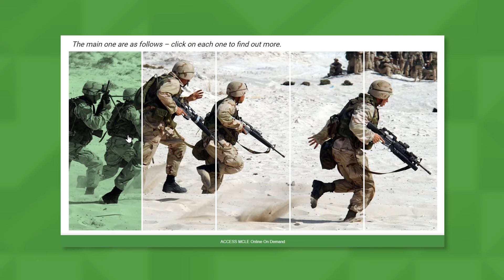The Laws of War: Its Relevance to the Philippine Courts - Justice Adolfo Azcuna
"'Inter Arma, Silent Leges'. When the guns speak, the Law is silent. But after the war, there is going to be an application of the law to the full."

Why is there a need for rules to govern war? Find out on October 8, 2022 as Justice Adolfo Azcuna lectures about "The Laws of War: Its Relevance to the Philippine Courts."